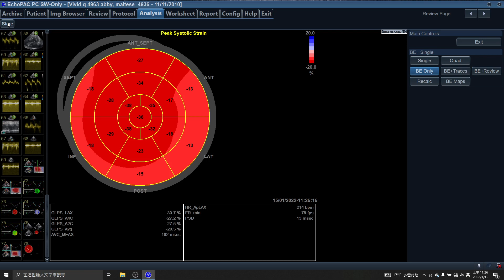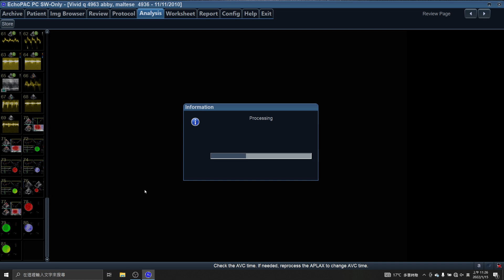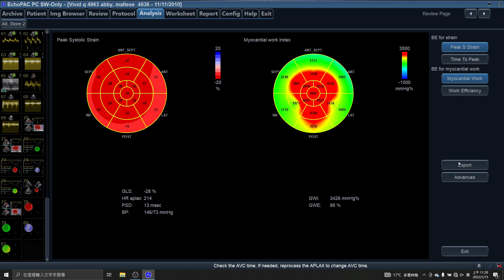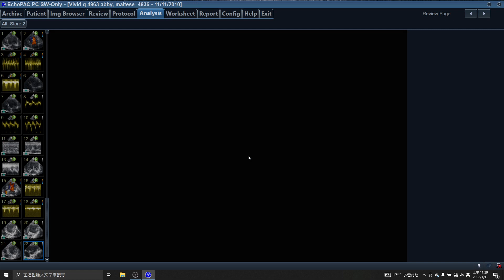4963 afi pss mwi mwe , SMALL ANIMAL ECHOCARDIOGEAPHY , MYOCRDIAL WORK INDEX , DOG , PAPS=110MMHG ,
WHAT'S YOUIR DIAGNOSIS? THEAPEUTIC? PROGNOSIS?